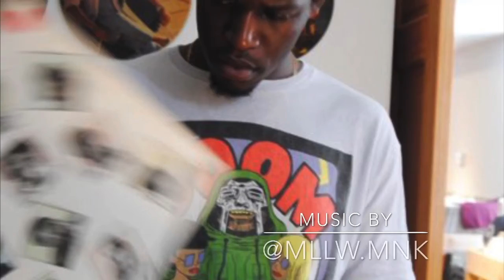Top Of The Rain 10/31/2020